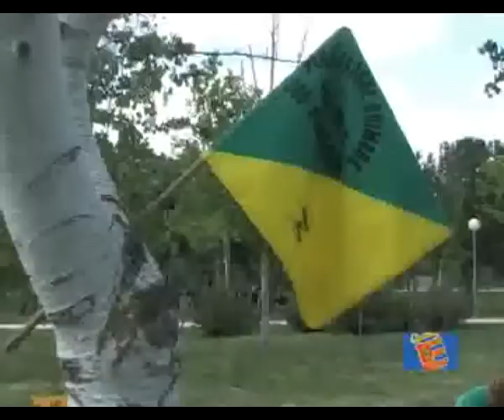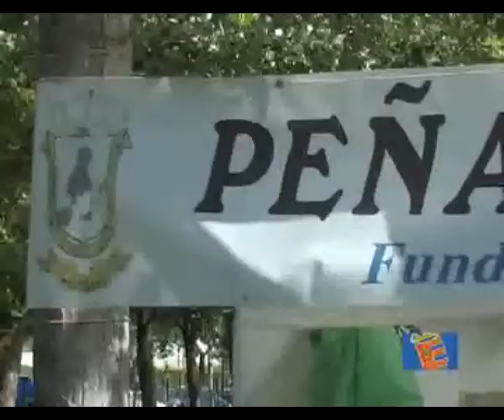15-05-10 Romería en el Parque El Soto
15-05-10 Romería en el Parque El Soto Es una noticia ofrecida por el Ayuntamiento de Móstoles